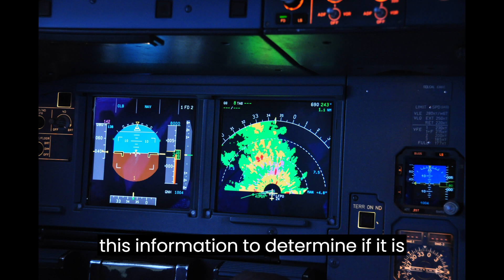Can Planes Fly In Rain? 7 Things You May Not Know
Can planes fly in rain? Normally flying in rain isn't a problem for planes. But whether a can take off and land during rain depends on a few other things.